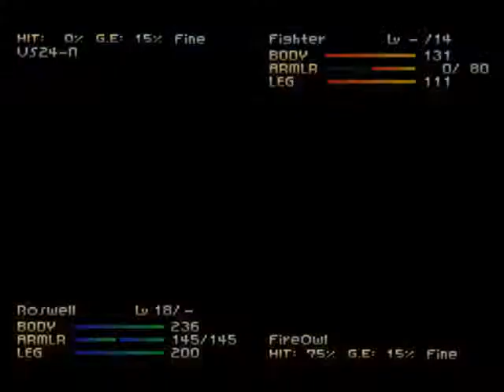Let's Play Front Mission 2 (PS) Mission 16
Let's Play Front Mission 2 Mission 16... detonado, walkthrough, playthrough part 16...